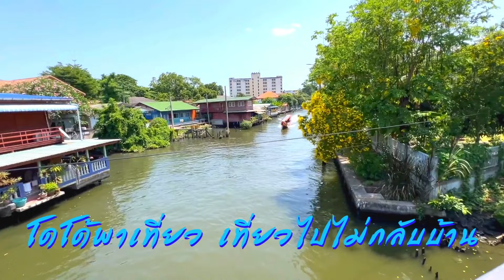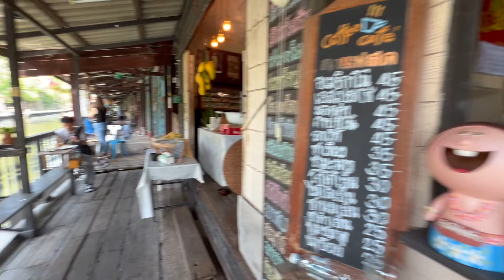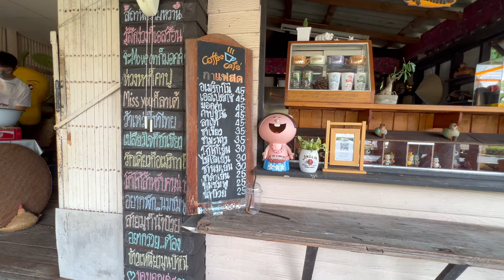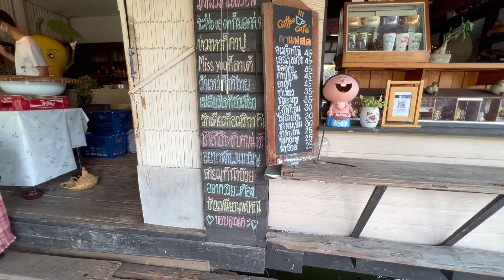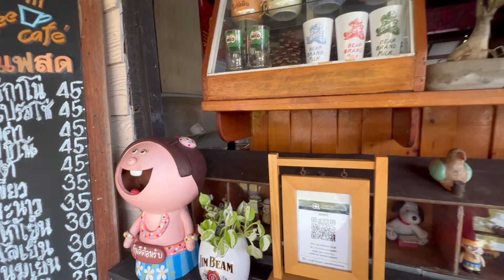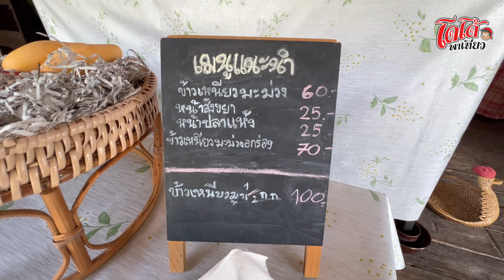ข้าวเหนียวมะม่วง ข้าวเหนียวมูนหน้าปลาแห้ง สถานีความหวานริมคลอง ติดรางรถไฟ เที่ยวไปไม่กลับบ้าน ep.703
ร้านอร่อย บรรยากาศย้อนยุค ครับ ไปนั่งเล่น กินขนม จิบกาแฟ ฟินดีครับ